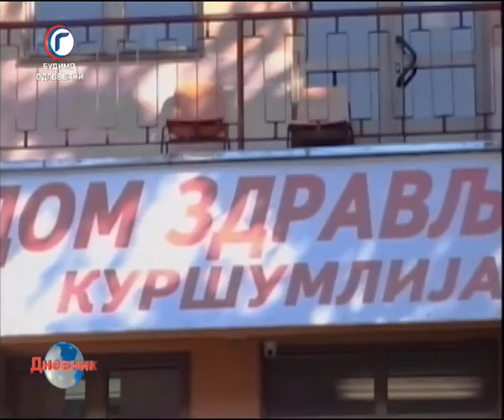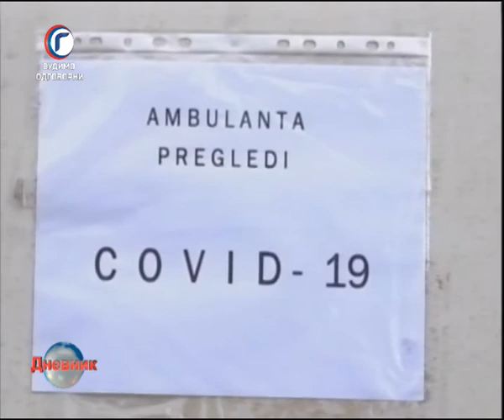GOST DNEVNIKA RTV GRACANICA PREDSEDNIK OPSTINE GRACANICA SRDJAN POPOVIC